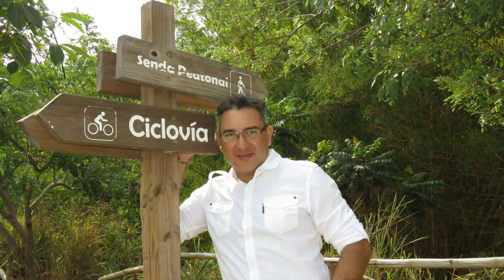Model in Casual/YouTuber/Short Cut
Mi propio estilo, mi propio trip saludos compañeros youtubers